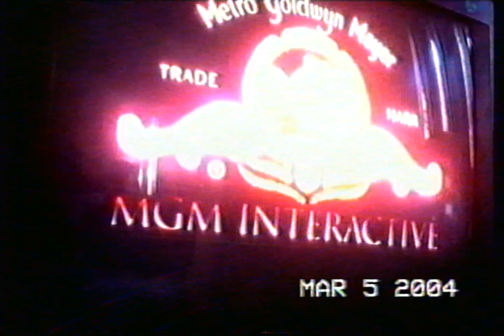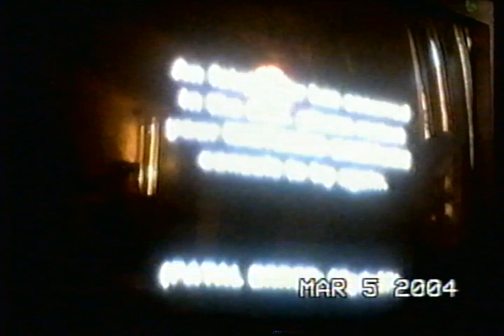Strange Nintendo Gamecube Disc Read Error (2004)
This happened when somone tried playing "James Bond 007: Everything or Nothing"

Read the channel's desctription please.